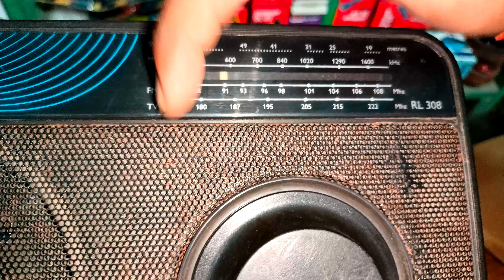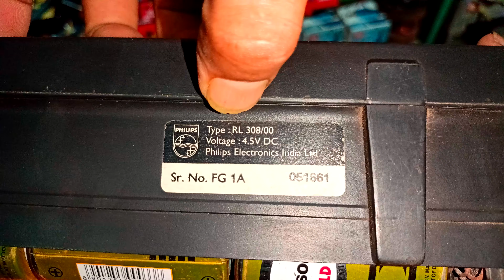PHILIPS SurKiran RADIO , RL 308 . FOUR BAND RADIO.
LAXMI TECHNICAL 🔥